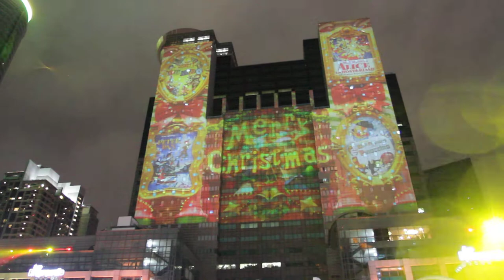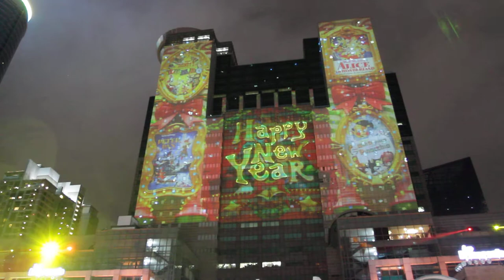20201206 - 2020新北歡樂耶誕城，新北市市民廣場燈光主秀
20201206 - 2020新北歡樂耶誕城，新北市市民廣場燈光主秀

Canon EOS 7D + EF 17-40 F4L 1080p錄影